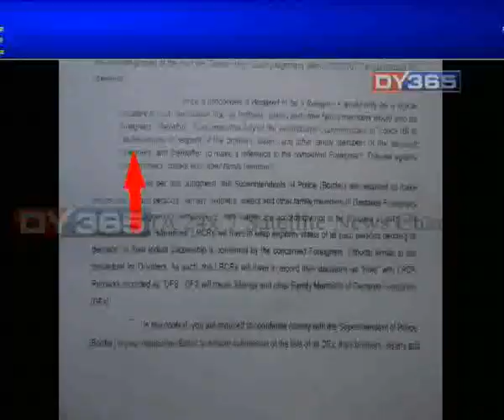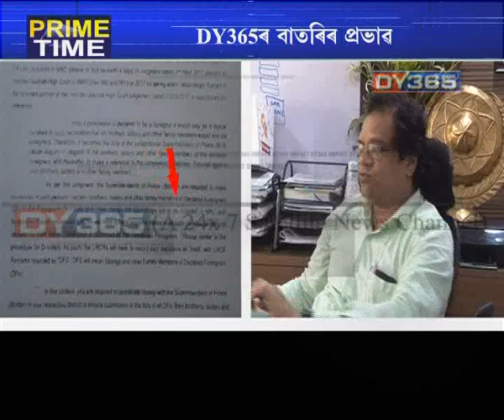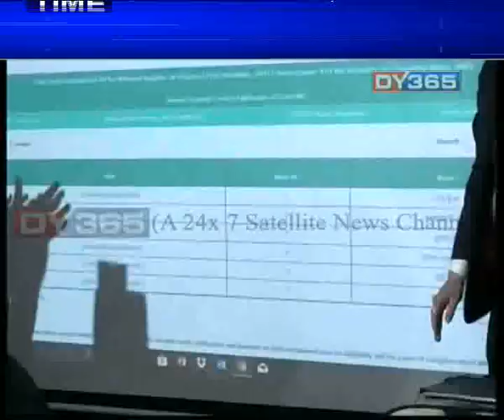DY365য়ে ফাদিল কৰিছিল প্ৰতীক হাজেলাৰ এই বিস্ফোৰক পত্ৰ || Prateek Hajela & NRC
বিদেশী ন্যায়াধীকৰণে বিদেশী ঘোষণা কৰা লোকৰ ভাতৃ-ভগ্নীৰ নাম NRCত অন্তৰ্ভূক্ত নকৰিবলৈ জিলা NRC বিষয়ালৈ পত্ৰ লিখি নিৰ্দেশনা জাৰি কৰিছিল মুখ্য সমন্বয়ক প্ৰতীক হাজেলাই। DY365য়ে ফাদিল কৰিছিল প্ৰতীক হাজেলাৰ এই বিস্ফোৰক পত্ৰ। ইয়াৰ পিছতেই প্ৰতীক হাজেলালৈ জাননী জাৰি কৰিছে গুৱাহাটী উচ্চ ন্যায়ালয়ে।
Watch to know more: